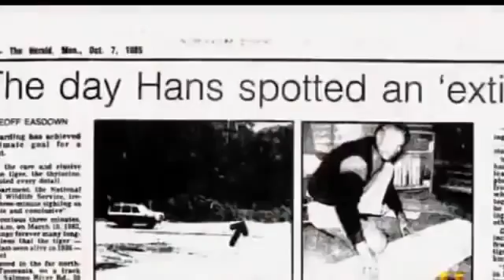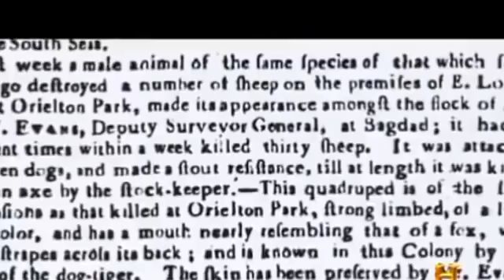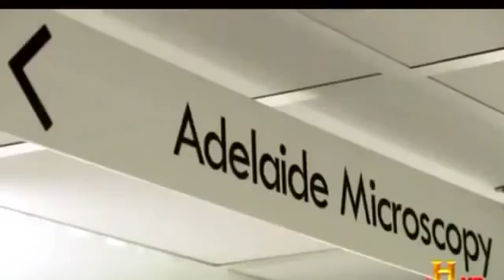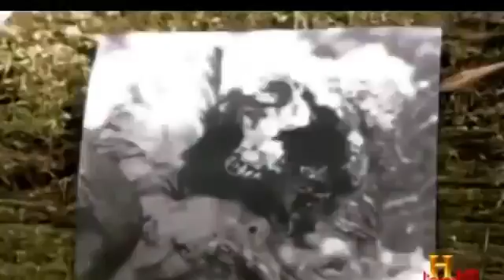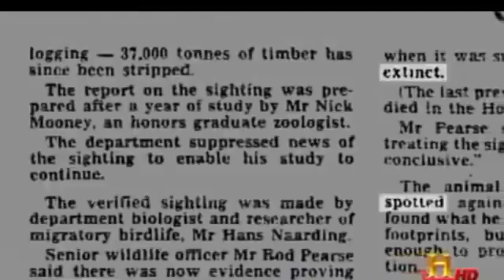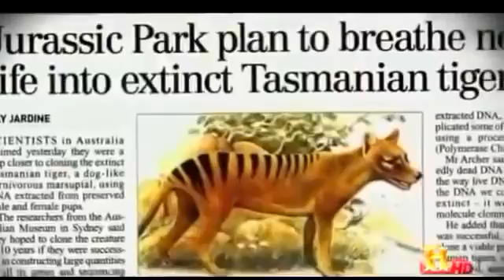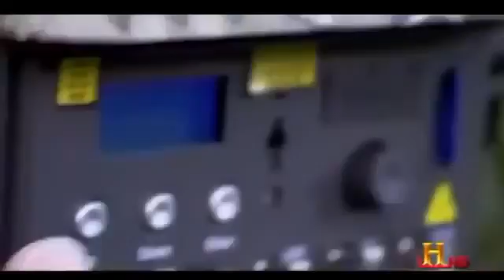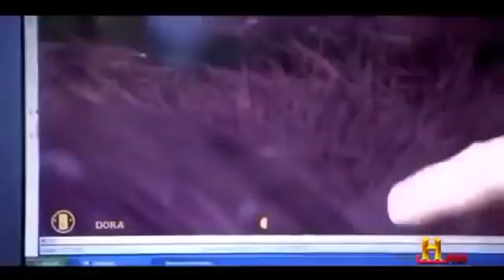The Return Tasmanian Tiger + Amazing Documentary 2015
The Return Tasmanian Tiger